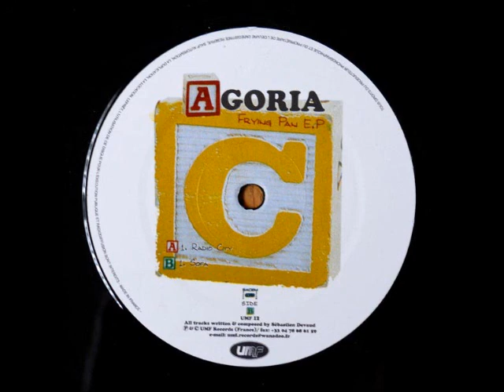Agoria - Sofa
Agoria -- Frying Pan E.P
Label:
UMF -- UMF12
Format:
Vinyl, 12", EP
Country:
France
Released:
2001
Genre:
Electronic
Style:
Techno